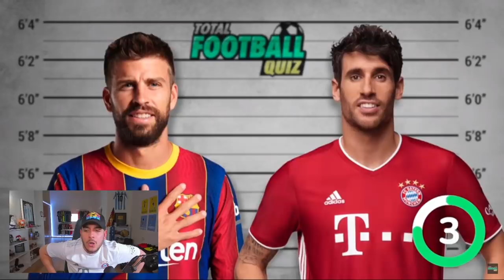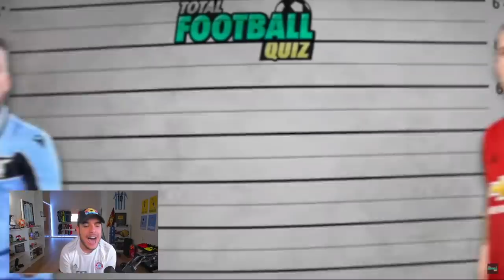PUEDES ADVIVINAR EL JUGADOR MAS ALTO? (99,9% IMPOSIBLE)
Advina el jugador más alto Temporada 2021